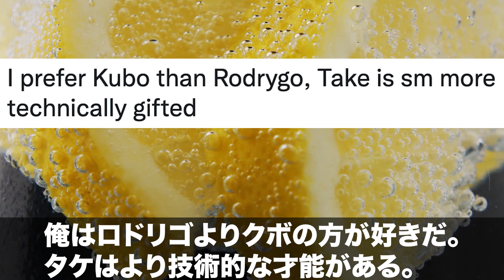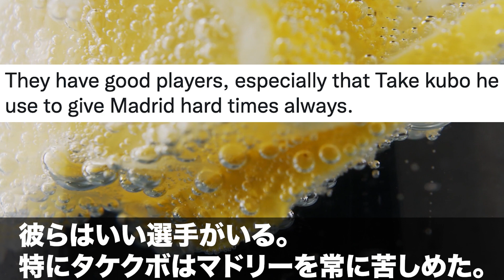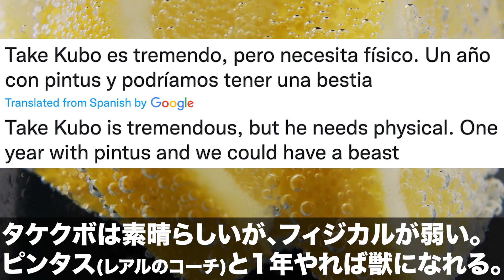【海外の反応】久保建英レアルマドリード戦の現地ファンの評価は!?来季は再びレンタルなのか!!?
久保建英　RCDマジョルカ　ラ・リーガ　スペイン
16-19 FC東京
18　   横浜F・マリノス
19-　  レアル・マドリー
19-20 RCDマジョルカ
20-21 ビジャレアル
20-21 ヘタフェ
21-　 RCDマジョルカ

・板倉滉(シャルケ04)
【海外の反応】アーセナル冨安健洋の公式動画に賞賛のコメントが殺到!!「Mr.堅実」というあだ名も
・久保建英(RCDマジョルカ)

○翻訳参照
DeepL翻訳

サカまとFC【海外の反応】